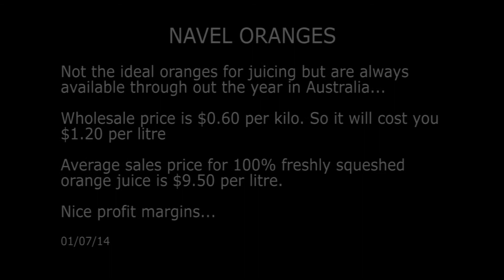Juicing Profits Nutrifaster